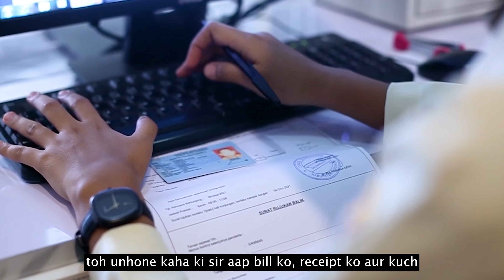Car Insurance Claims Explained in 2025: A Step-by-Step Guide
In this comprehensive video, we break down the Car Insurance Claims process, helping you understand each step to ensure you receive the compensation you're entitled to after an accident or damage to your vehicle. From filing a claim to getting your car repaired, we've got you covered!

Learn about:

What to do immediately after an accident
How to file a car insurance claim
The necessary documents required for the claim
Common mistakes to avoid during the claims process
Tips for speeding up your claim approval
Understanding claim settlements and payouts
Whether you're a new driver or have been on the road for years, this guide will empower you to navigate the claims process with confidence!

FAQs:
What is a car insurance claim?
A car insurance claim is a request made by the policyholder to their insurance company for compensation due to damage or loss resulting from an accident.

How do I file a car insurance claim?
Typically, you need to report the incident to your insurance provider, provide relevant documentation (such as photos, police reports, and your policy number), and fill out the claim form.

What documents are needed for a car insurance claim?
Common documents include your insurance policy, registration details, driver’s license, photos of the accident, and a police report (if applicable).

How long does the claims process take?
The timeline can vary based on the complexity of the claim, but most claims are settled within a few days to a few weeks.

What should I do if my claim is denied?
Review the denial reasons provided by your insurer, gather additional evidence, and consider appealing the decision or seeking legal advice.